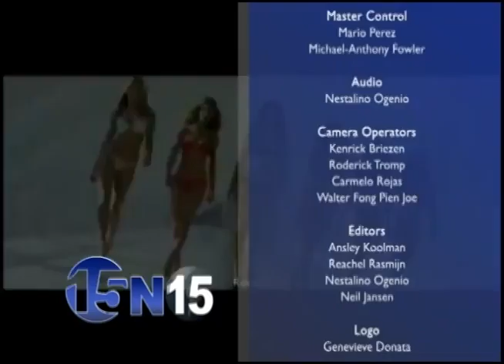15on15 with Yentl Lieuw 26 May 2014